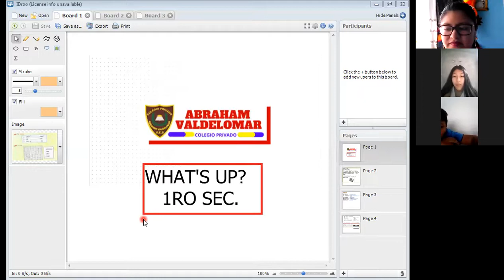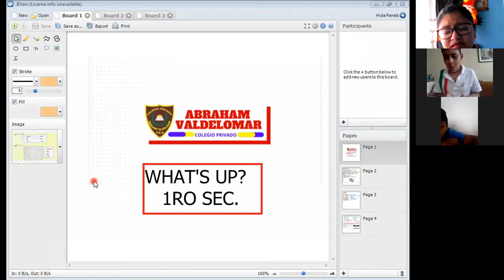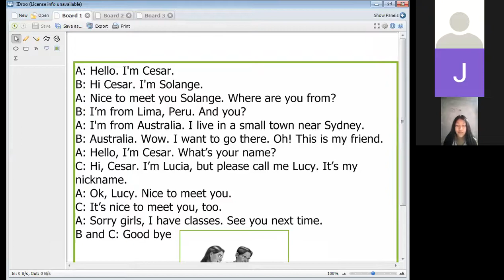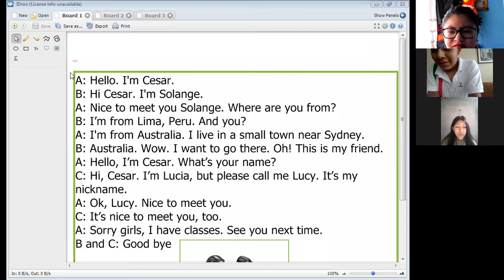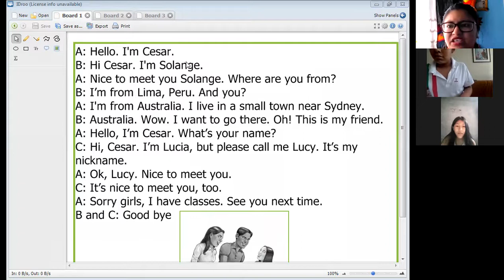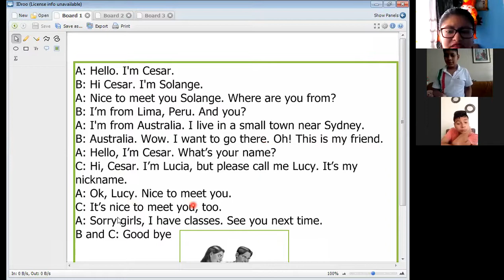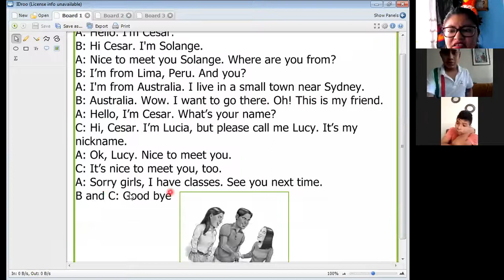WHAT'S UP-I PART-1RO SEC.